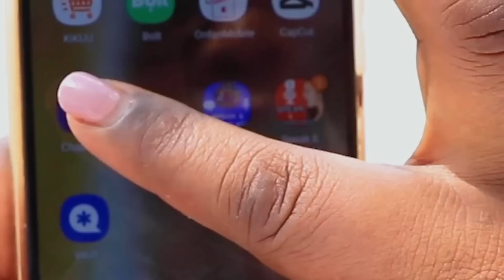JOEL kujirusha GHOROFANI: MCHUNGAJI HANANJA afunguka - ''WATUMISHI waongo WANADANGANYA SANA WATU''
KUFUATIA sakata la MC Joel kujirusha ghorofani, Mchungaji maarufu Bongo Richard Hananja amezungumza.